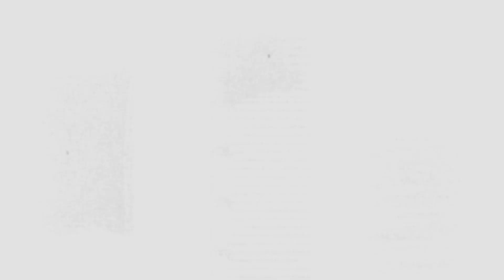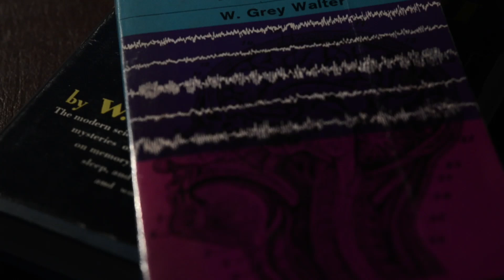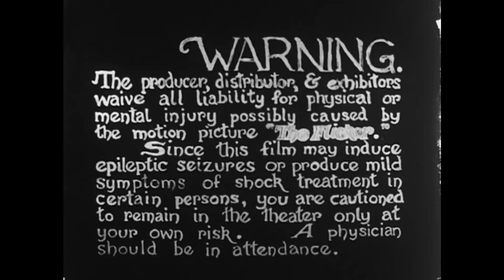Tony Conrad and the creation of "The Flicker"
please purchase "Tony Conrad: Completely in the Present" documentary